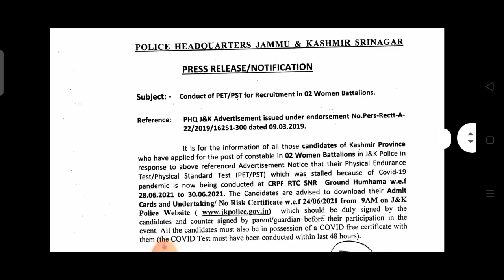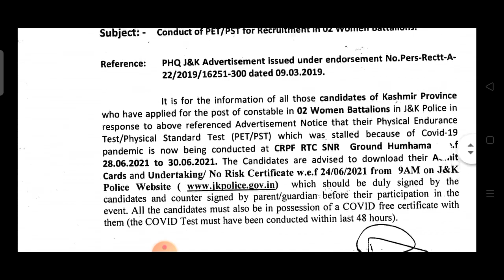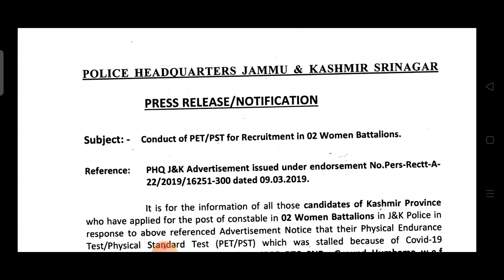JKP Border Battalion Notification Out | New Admit Card, Physical, Written Date Announced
JK Police New Recruitment Big Update ~ 10th/12th/Graduate | SSP Live Interview

1. JK Police Women Constable Recruitment
2. JK Police Women SI Recruitment .
3. Girls JKP Recruitment
4. JKP SI 800 Vacancy Big Updates
5 Jk Police 10th pass Recruitment 2021
6 JKP 10TH PASS RALLY
7.JKP Graduation Recruitment
8.JKP Police Recruitment All Candidates
9.JKP Offical Notification Out
10. JkP border Notification out
11. JKP Women Battalion Notification out

Keep Support